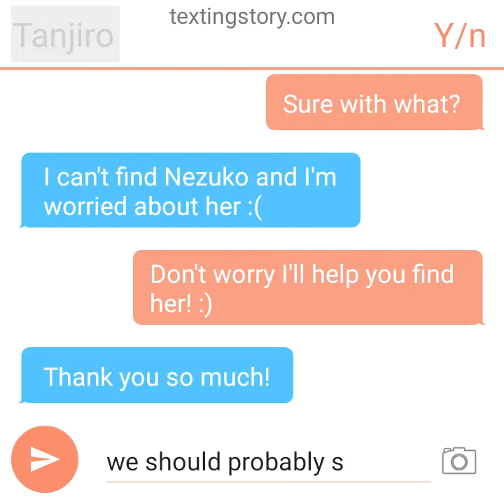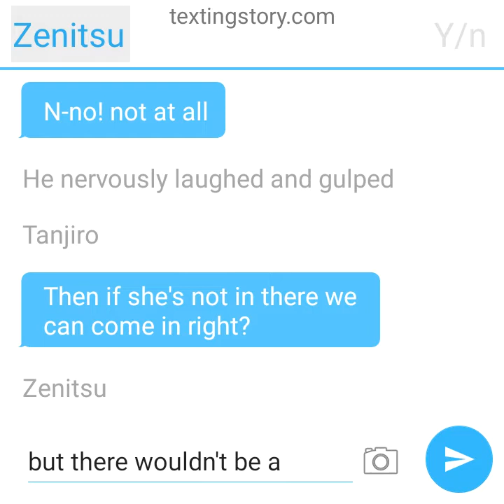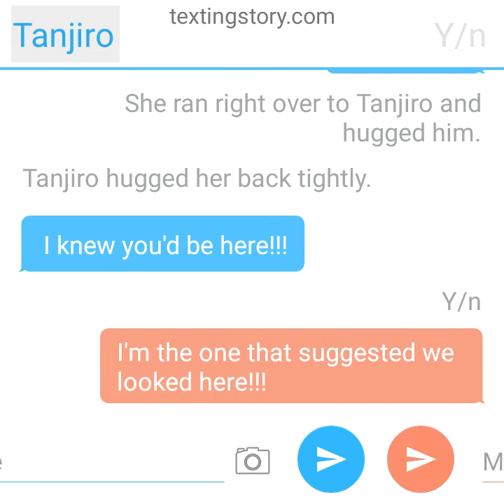Tanjiro X Reader -Tanjiro needs your help finding Nezuko!-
Sorry if this sucks I'm sorta sleepy lol